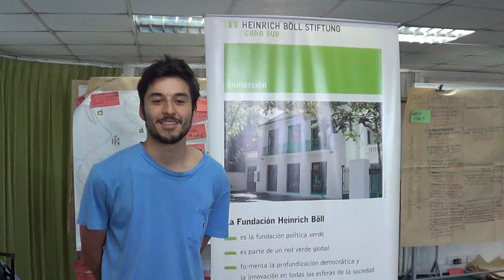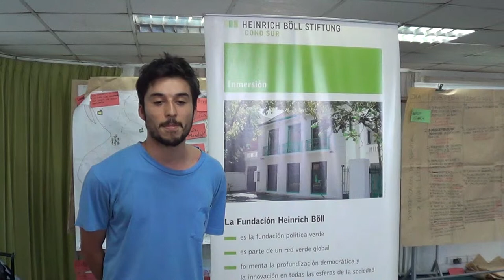Entrevista con Malik Frecovic, Fundación Decide, Chile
Taller "Gobernanza de Recursos Naturales y Democracia: Desafíos para América Latina y Europa" - Entrevistas con Participantes: Malik Frecovic, Fundación Decide, Chile